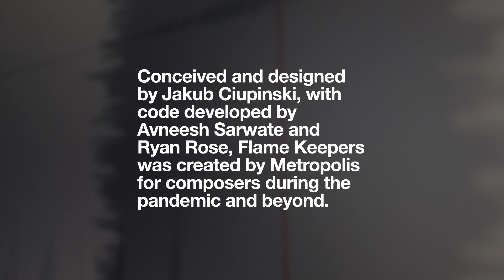Flame Keepers: Celebrating 100 Commissions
Since launching February 2021, Metropolis Ensemble has commissioned 100+ composers who have created over 3,000 musical stems to date as they “tend the bonfire” for this real-time perpetual concert.